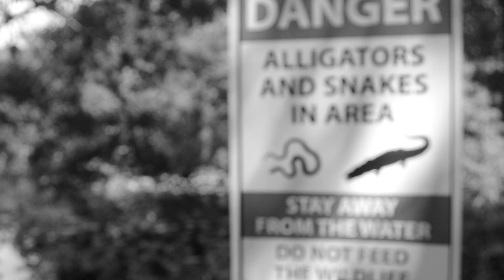Elliot's '16 WRX Edit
Short edit I put together on a Saturday to pass time. Planning on putting more time and effort into one once the car is on coilovers. Enjoy!